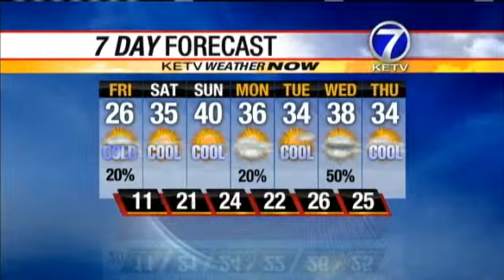Check Melissa's Weekend Forecast